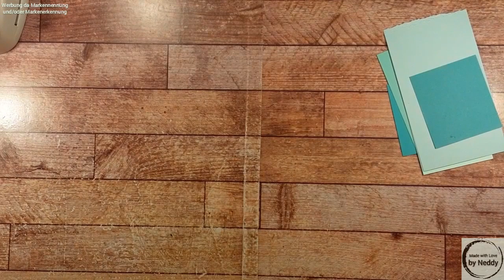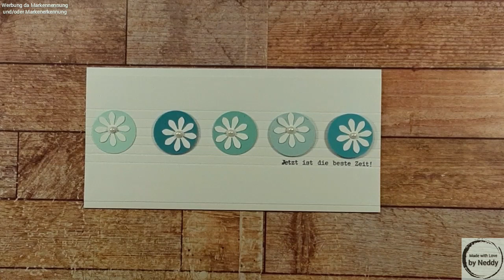8. Superschnelle und einfache Karte // Anleitung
Hallo ihr lieben Kreativen und herzlich willkommen zu meinem neuen Video.

Wir basteln heute wieder eine Karte der Serie  "superschnelle und einfache Karten"

Wie viele Teile die Serie haben wird?
Keine Ahnung ...

Ich wünsche euch eine kreative Zeit.
Eure Neddy

Da hier eventuell Marken gezeigt und/oder genannt werden, deklariere ich dieses Video als Werbung
Alle Produkte wurden selbst gekauft
Into-Song: Magnetic Dance by Pariah